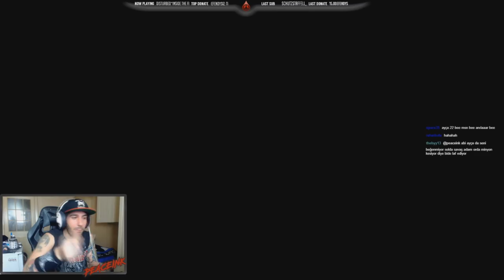Anakiine botta 4 kişi giriyor ve olanlar oluyor | En iyi Anlar #91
Günlük en iyi eğlenceli anlar failler pro playzleri burada #90 ft. immortoru,anakiintv,rammus53,zedxsmurf_lol,baltaliego,xiistsoprano,canko,laii,peaceink,ayca22lol,yaheltv,mypleasue3,theokoles,unlostv,kendinemüzisyen,cemreaksoyhan,mirliva,nepplol.
Anakiine botta 4 kişi giriyor ve olanlar oluyor | En iyi Anlar #90

Yorumlarda gelişmem için eleştirmeyi unutmayın iyi eğlenceler!
( ͡° ͜ʖ ͡°)( ͡° ͜ʖ ͡°)( ͡° ͜ʖ ͡°)( ͡° ͜ʖ ͡°)( ͡° ͜ʖ ͡°)( ͡° ͜ʖ ͡°)( ͡° ͜ʖ ͡°)( ͡° ͜ʖ ͡°)